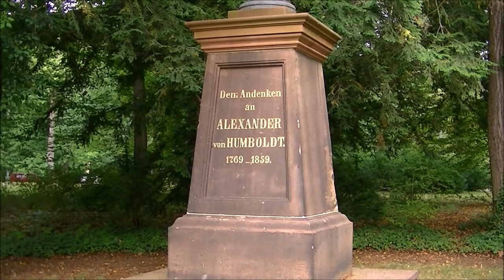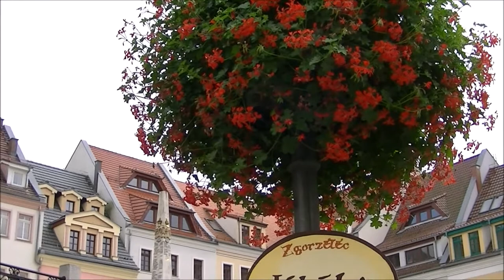Görlitz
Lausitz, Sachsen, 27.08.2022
Es war der Samstag des Altstadtfestes/Jakuby 2022.
Dicker Turm (auch Frauenturm genannt), Muschelminna auf dem Postplatz, Stadtpark, Neiße, Zgorzelec, Altstadtbrücke, Finstertor, Ölberggarten mit Krematorium und Blick auf die Landeskrone, Waidhausplatz, Villa Josefina, Ochsenzwinger, Untermarkt, Rathaus, Ratsapotheke, Schönhof, Schwarze Straße